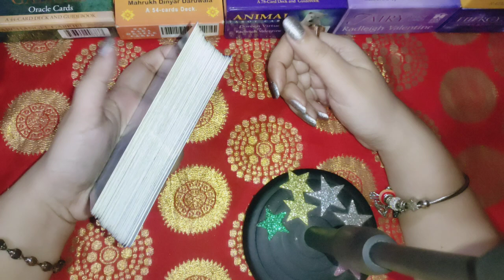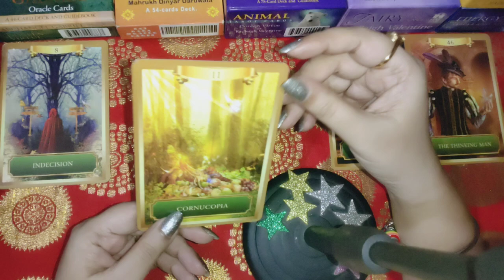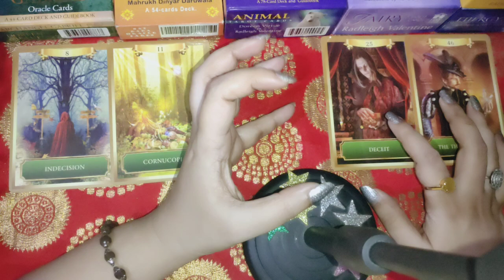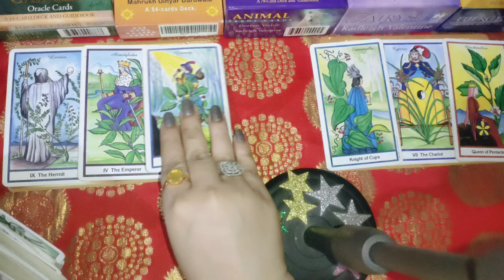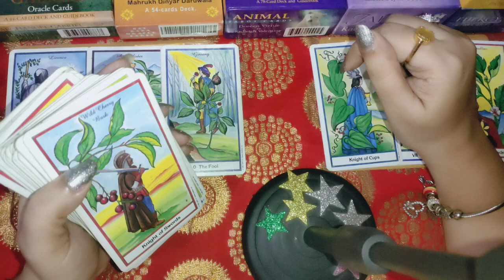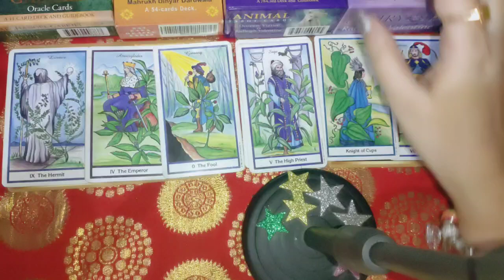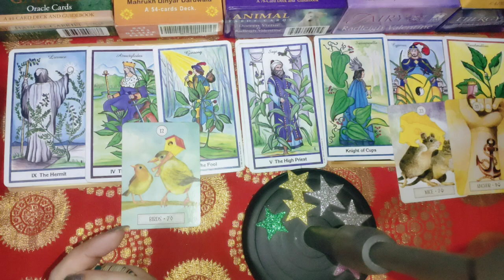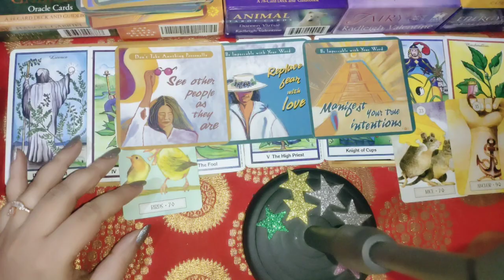888 portal love reading 👩‍❤️‍👨 unexpected good news in your relationship 💘 suddenly yah hoga 💟